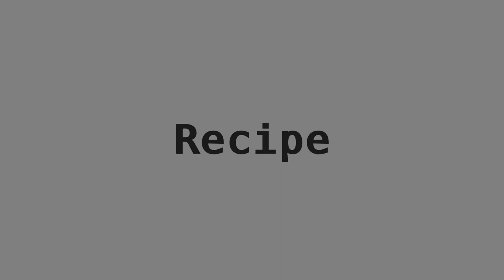Cooking, Tomato and Zucchini Stew with Cutlets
Ingredients:

- cutlets (frozen semi-finished products);
- vegetable stew:
    - garlic;
    - tomato;
    - zucchini;
- spices:
    - Italian herb mix;
    - pepper mix;
    - salt.

First, you need to fry some cutlets. I used frozen semi-finished products, and I don't know the exact quantity, I took them by eye.

Then coarsely chop the cooked cutlets. ⚠️ Warning: be careful during chopping, the cooked cutlets may be hot.

Second, you need to cook vegetable stew. All ingredients are needed in raw form. I don't know the exact grams, I took them by eye.

The ingredients need to be chopped (finely, but not too finely).

First, you need to fry garlic in oil.

Then add tomato and zucchini, mix them, and fry until the vegetables are cooked through.

Then add all spices, mix everything and fry until the vegetables absorb the flavors of the spices.

Then add cutlets, mix everything and fry until the cutlets absorb the flavors of the vegetables and spices.

Chapters:

- 0:00 Recipe
- 0:47 Final result